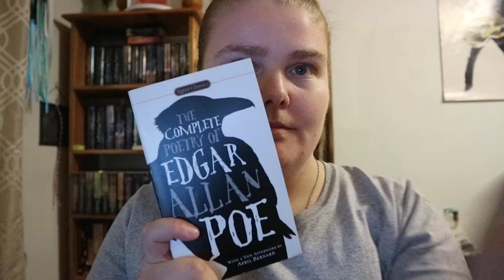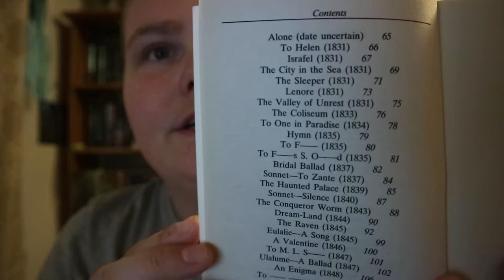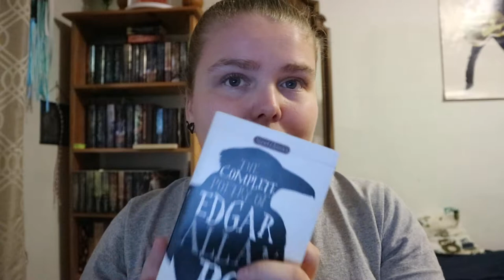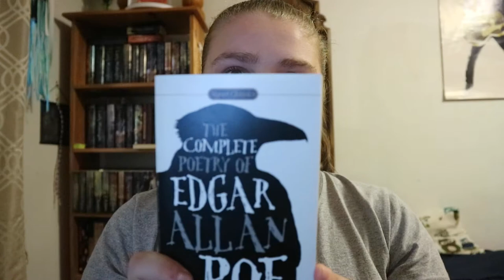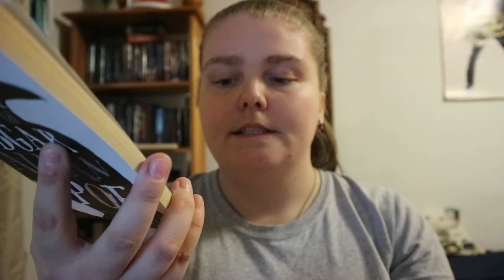The Complete Poetry of Edgar Allan Poe